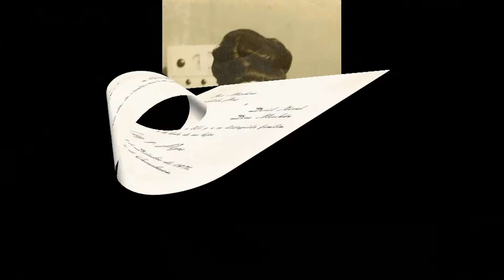"Cary y Pepe"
Wedding Memories REDONE in HD. (best watched on HD)